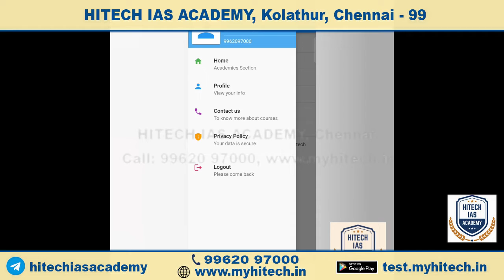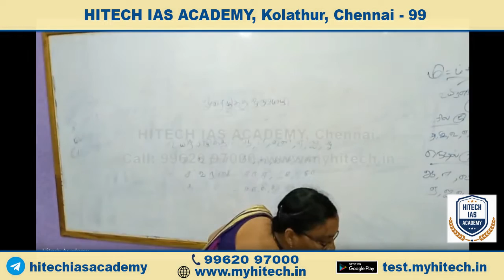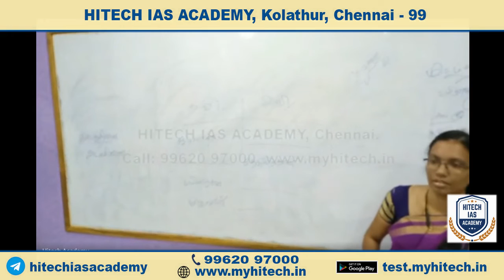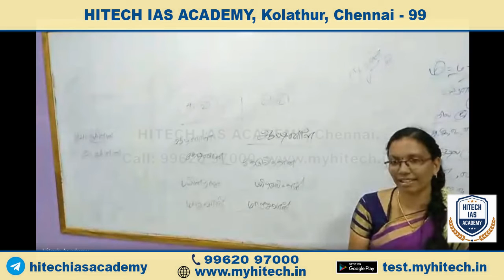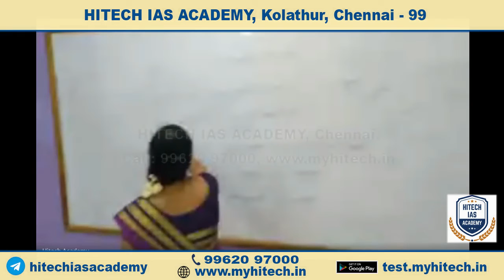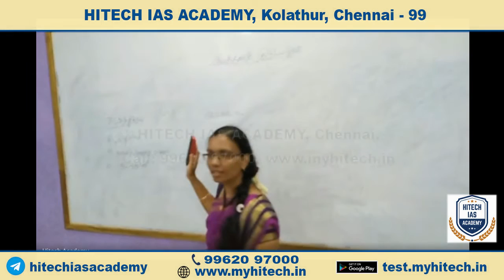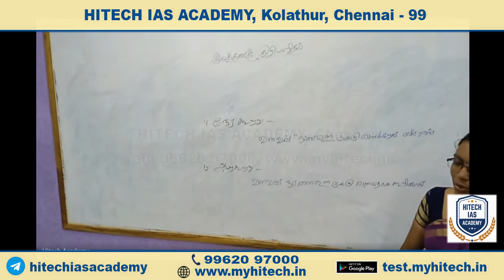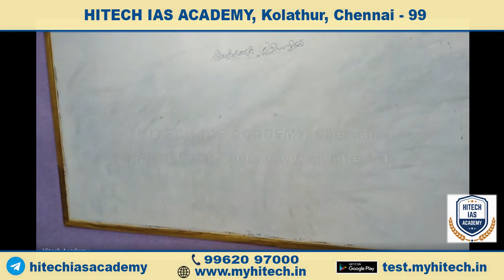Tamil Ilakkanam - Special Class